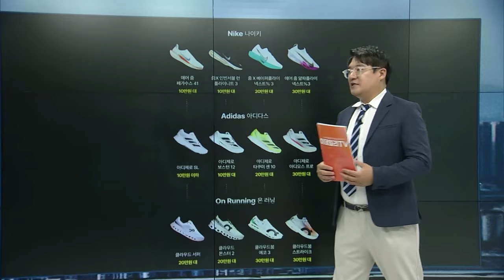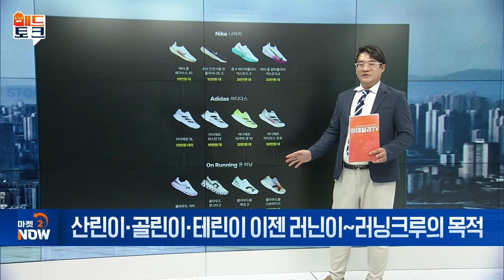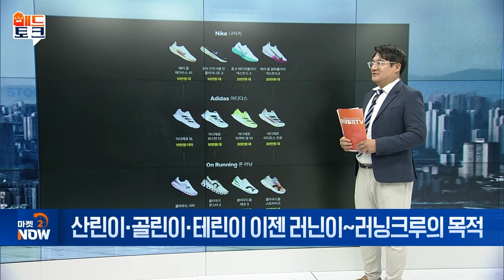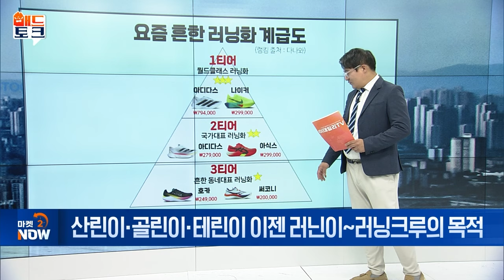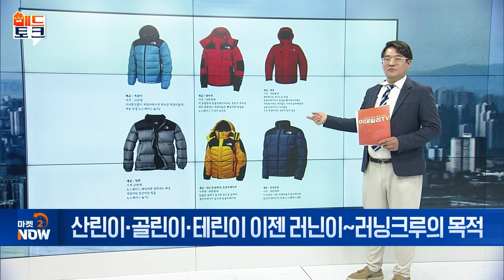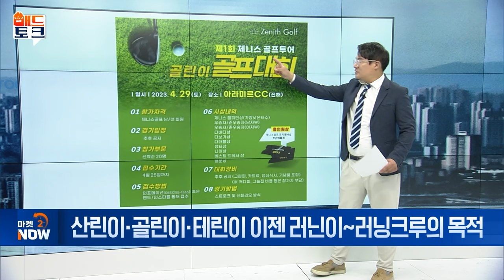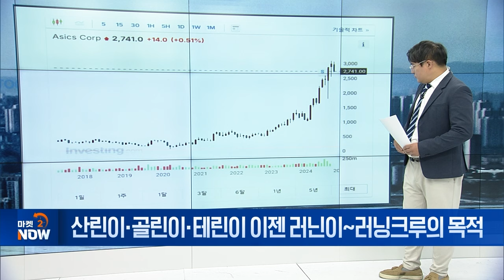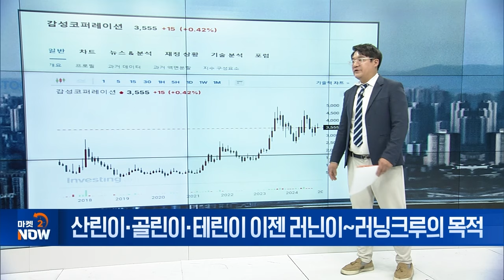러닝크루의 목적 (Feat. 새로운 등골브레이커 아이템 러닝화) [매드토크] | Market Now 2 (20241022)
Q. ‘러닝 열풍’에 러닝화 매출 급증
- 국내 운동화 시장 규모 4조원 돌파 유력
- 나이키·아식스 신제품 출시 즉시 완판
- 관련주 : 덱커아웃도어·아식스·나이키·감성코퍼레이션